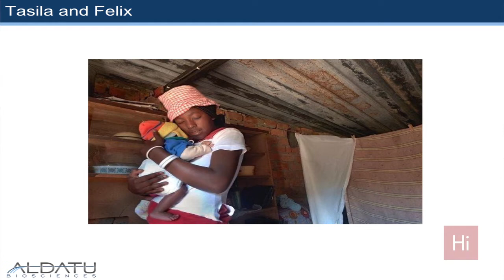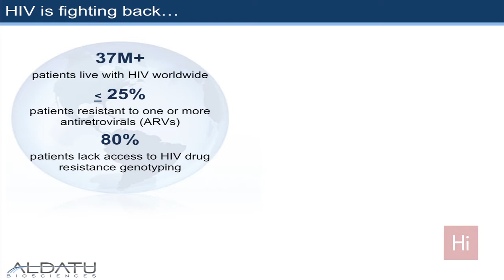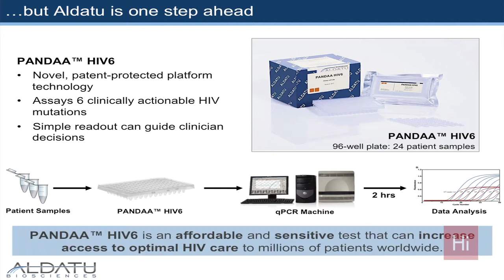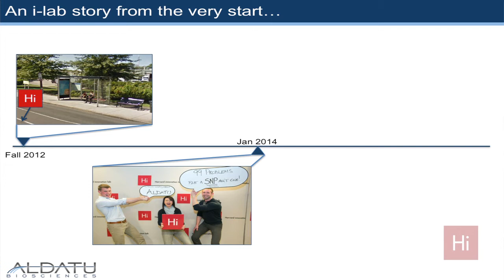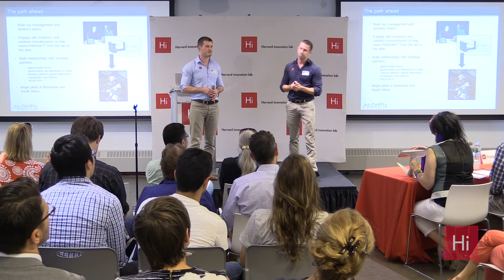Harvard i-lab | Venture Incubation Program Summer 2014 Demo Day: Aldatu Biosciences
The Harvard Innovation Lab Venture Incubation Program (VIP) is a 12 week curriculum designed to support Harvard students and help them make progress on their entrepreneurial ventures. We selected 10 startups who have been highly engaged this summer to highlight the diversity of the i-lab and showcase the progress teams are able to make over the 12-week period.

Watch as Aldatu Biosciences presents their venture.

Aldatu Biosciences is improving HIV patient care worldwide with better, faster, and cheaper diagnostic tools. Their affordable drug resistance genotyping test allows clinicians to match patients with effective drugs, improving clinical outcomes and lowering the per patient cost of care.